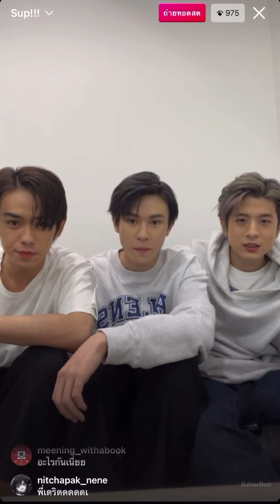TRINITY_TNT Live IG 4nonologueartist 13/12/2021